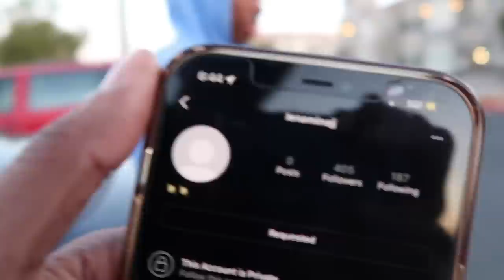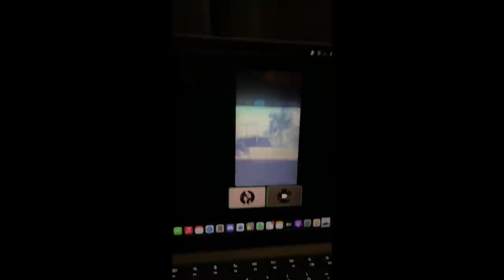I Don't Know How He Skated this!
shoutout to all of you guys! I love meeting you in person and hanging out!

LM GRIP ART